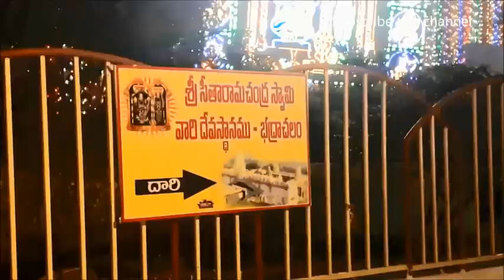ముక్కోటి వేడుకలకు ముస్తాబైన భద్రాద్రి//bhadrachalam temple lighting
ముక్కోటి వేడుకలకు విద్యుత్ వెలుగుల్లో మెరిసిపోతున్న భద్రాచలం ప్రతి సంవత్సరం  నిర్వహించే ముక్కోటి తెపోత్సవం లో భాగంగా ఆలయాన్ని ఈ విధంగా రంగు రంగుల దీపాలతో  అలంకరిస్త్తారు